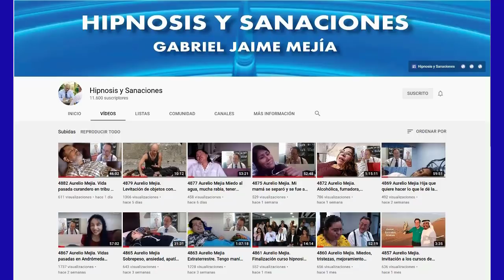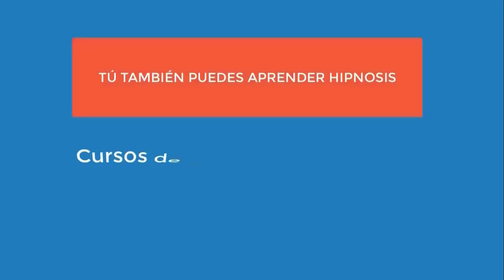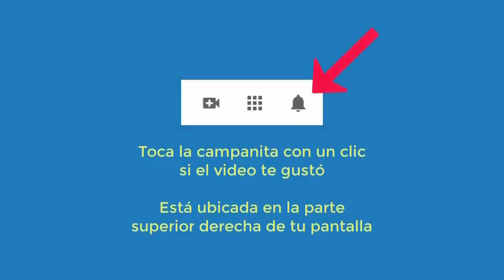4888 Aurelio Mejia. Vidas pasadas época medieval, ahogada lago, claustrofobia. Dificultad respirar,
Hipnosis introspectiva por Aurelio Mejía a distancia, en línea por internet. Vidas pasadas época medieval, ahogada lago, claustrofobia. Dificultad respirar, sensación atoramiento, temor brujería. Ciudad Juarez, México, 23 julio 2021.